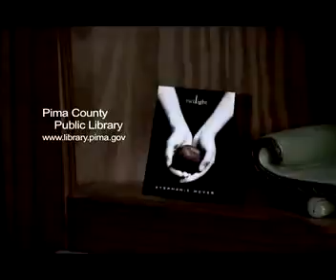That's My Take: Twilight